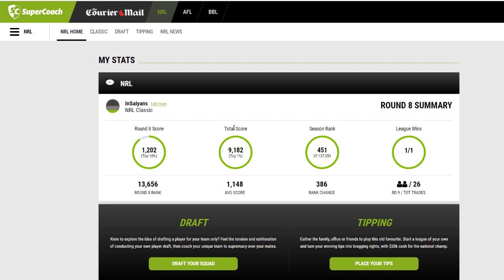NRL SUPERCOACH 2019 - ROUND 8 REVIEW